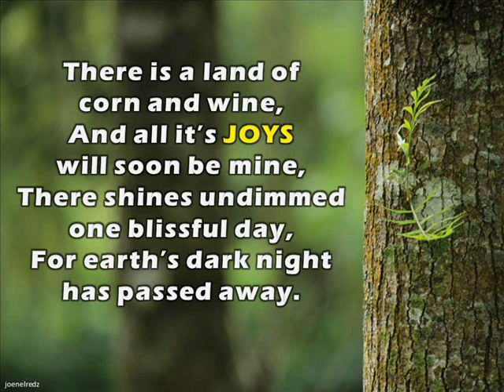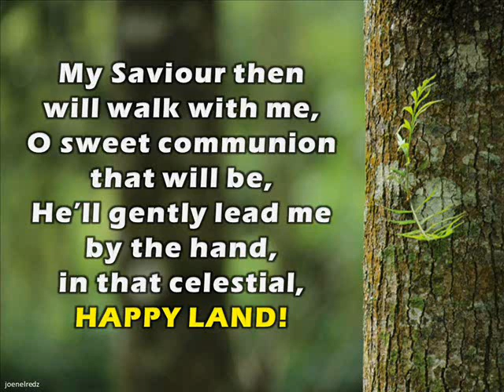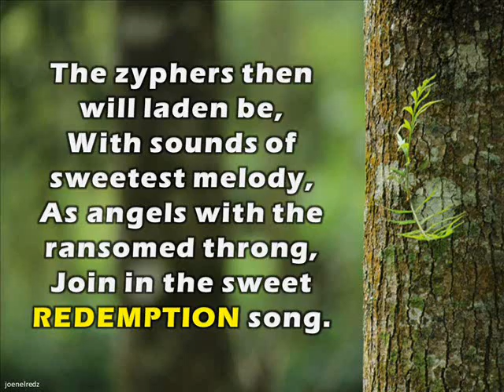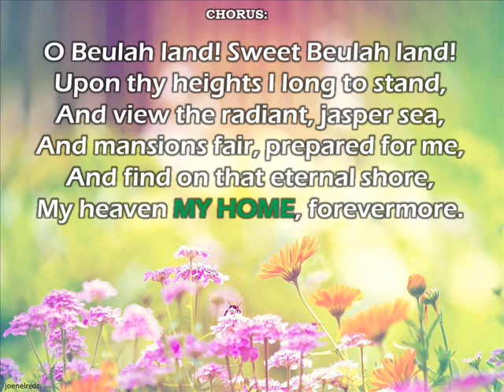There is a land of corn and wine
Pianist: This special song was played by a friend, a little brother. A talented man who is ready to share his talent in music.